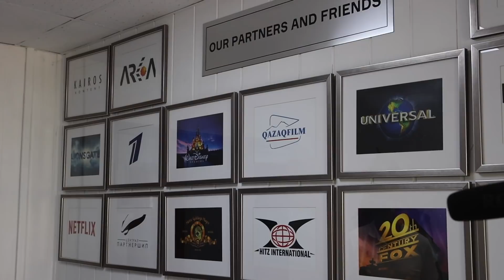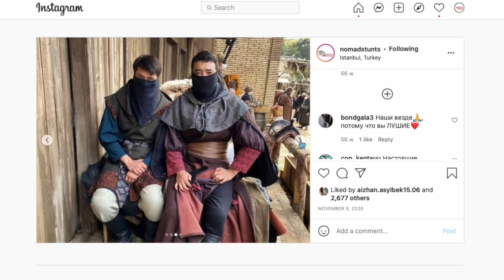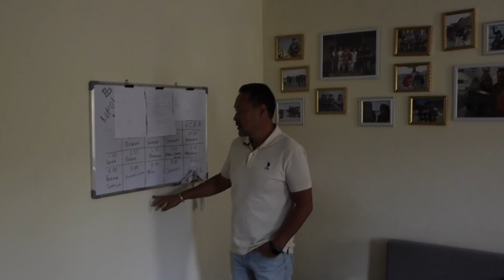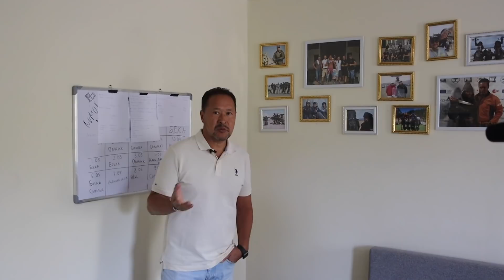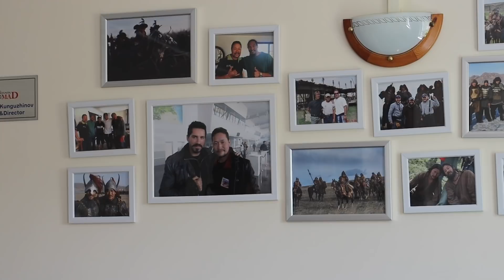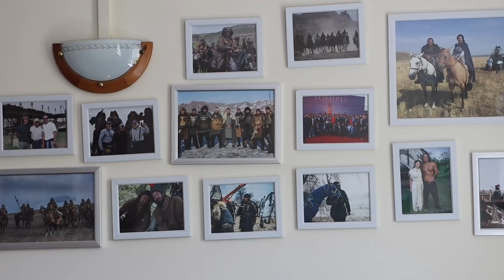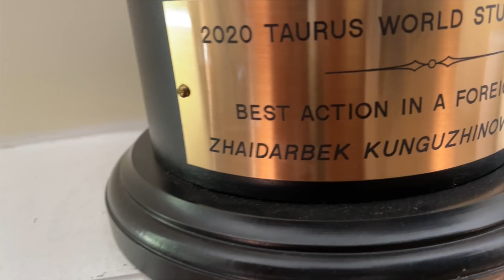От Цирка до Оскара - Жайдарбек Кунгужинов - Nomad Stunts, Голливуд, Казахстан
Сегодня мы побываем в Алматинском офисе команды каскадеров "Nomad Stunts".

И главный каскадер, руководитель команды, Жайдарбек Кунгужинов, "Казахский железный человек", проведет для нас экскурсию, а также расскажет о тяжелой жизни каскадеров, о премии "Таурус", о Голливудских фильмах, в которых принимала участие его команда, а также об уникальной методике подготовки трюков и работе с лошадьми и о том, как снимаются трюки для фильмов.

Жайдарбек Кунгужинов - каскадер, актер, руководитель компании "Nomad Stunts".
Тема видео: От Цирка до Оскара - Жайдарбек Кунгужинов - Nomad Stunts, Голливуд, Казахстан